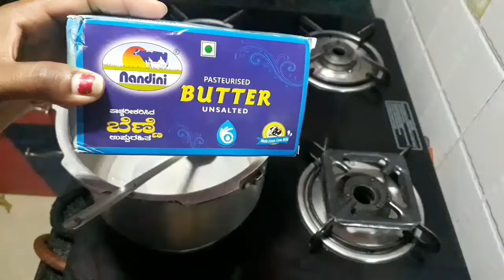How to make ghee with butter || ఈజీగా ఇంట్లోనె నెయ్యి తయారీ విధానం || homemade ghee easy process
Bye